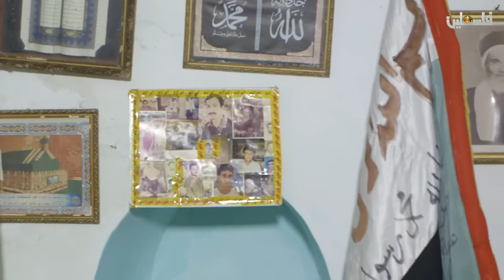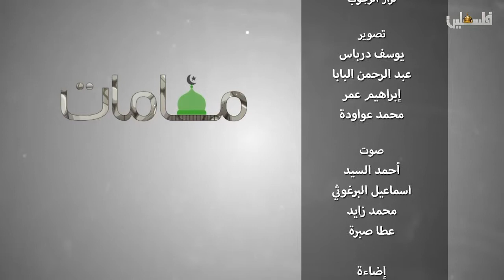مقامات مقام النبي يامين- اليامون- جنين